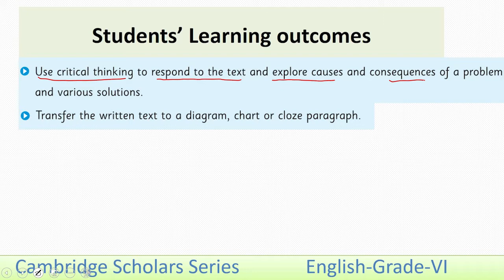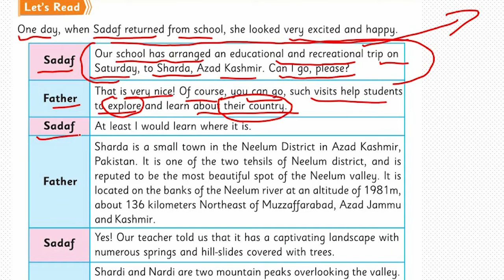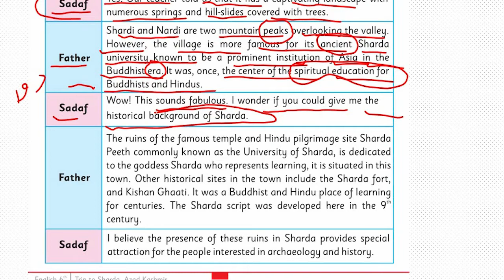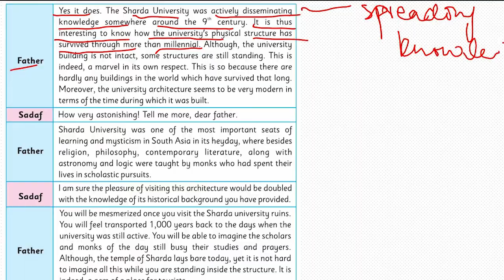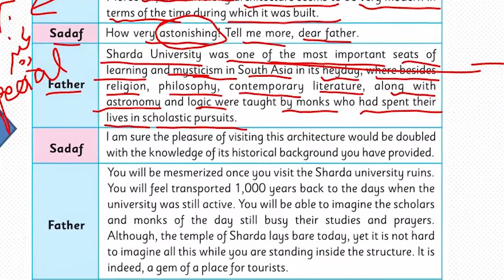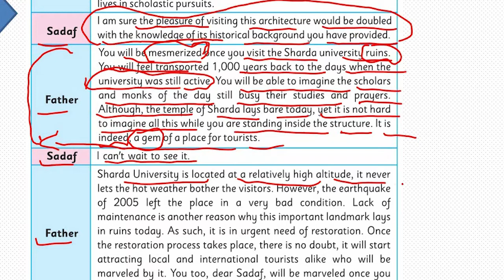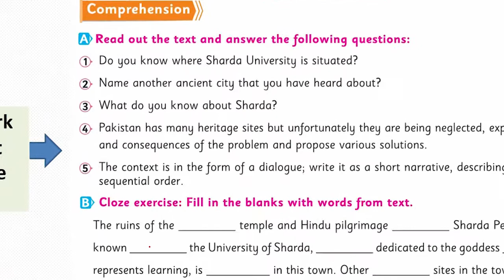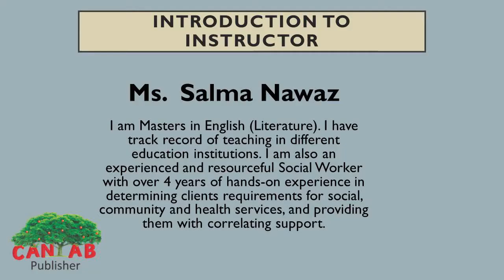English Class 6 Chapter 6 Lecture 7